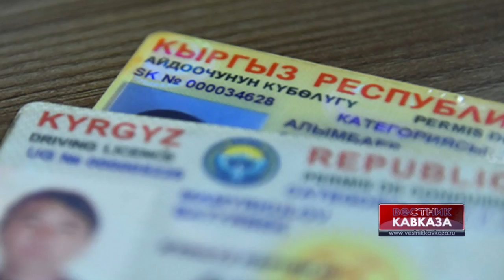Болот Отунбаев: Мы получили много преференций от ЕАЭС